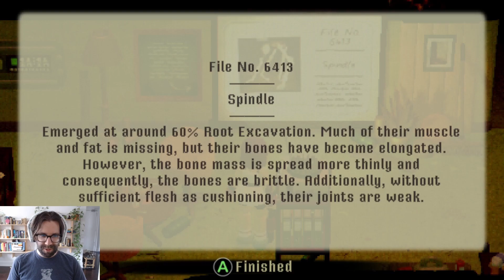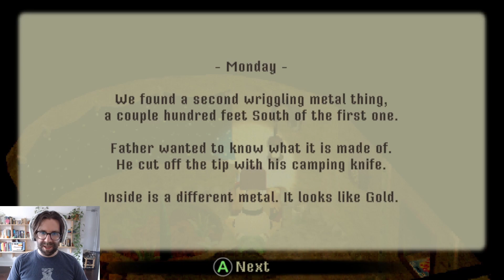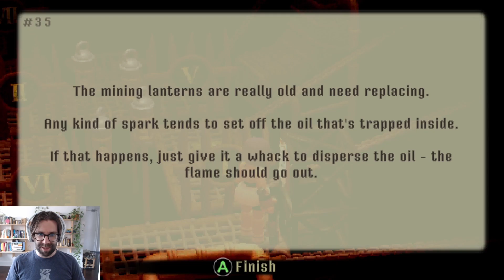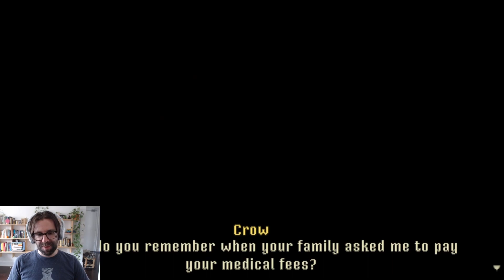Let's Play - Crow Country - Ep.07 - Finale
"The year is 1990. It’s been two years since the mysterious disappearance of Edward Crow and the abrupt closure of his theme park, Crow Country. But your arrival has broken the silence, Mara Forest. If you want answers, you’ll have to venture deep into the darkness of Crow Country to find them…"

Crow Country is created by SFB Games! Go check them out